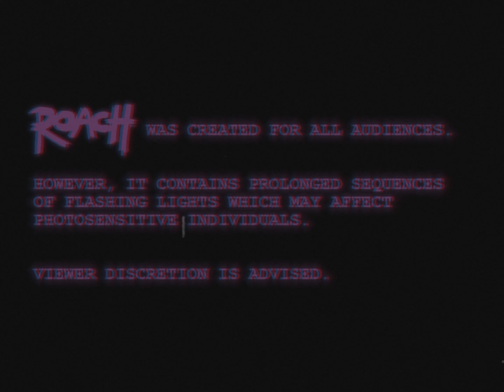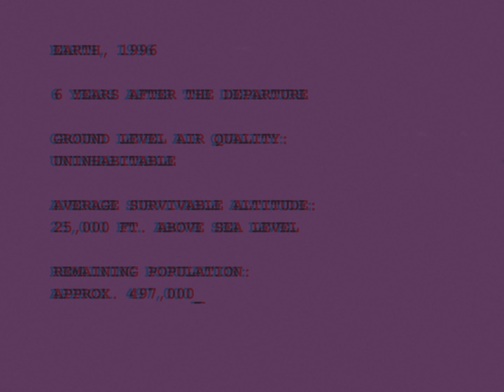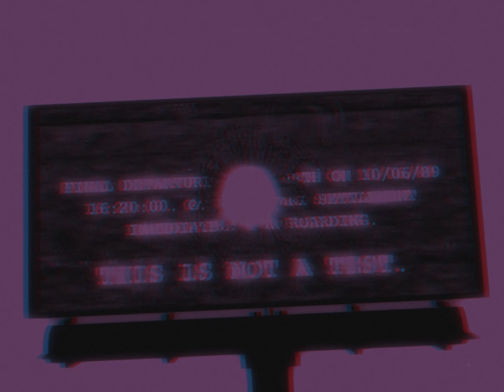ROACH™ (anaglyph 3D alternate ending edition)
runtime: ~31 min.
presented in 4:3 w/ mono audio

*REQUIRES CLASSIC RED+BLUE 3D GLASSES!*
A young pilot narrowly escapes the destruction of her home in a stolen ship, only to be followed by the colossal cockroach responsible.

"Dadaist TRON" - Tommy Wilson, designer (625 Thrash, Three One G)

"A glitch art fever dream" - Terry Chiu, director of "Open Doom Crescendo"

“A truly unique synthesis of video game nomenclature and cinematic form. A minimalist yet vast audiovisual odyssey wholly imbued with atmosphere. I fell under its spell.” - Scott Barley, director of "Sleep Has Her House"

"If Gaspar Noe directed a movie about the apocalypse for Dreamworks using only a half-broken Virtual Boy..." -Warren Xian, founder of Art Label

"Pairs well with being stoned but even if you're not, it's impossible not to be fully absorbed by this impressive audiovisual experience. Guaranteed to melt your eyeballs..." - Mark Hanson, writer (Slant, In The Seats) + product manager of Bay Street Video

THANK YOU FOR SUPPORTING YOUR cancon diy monstermovie MAKER!